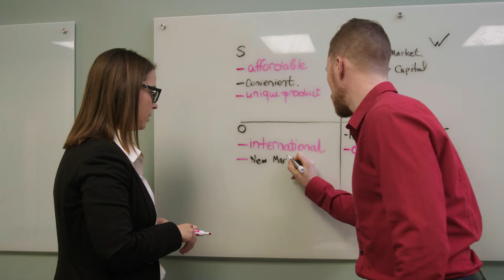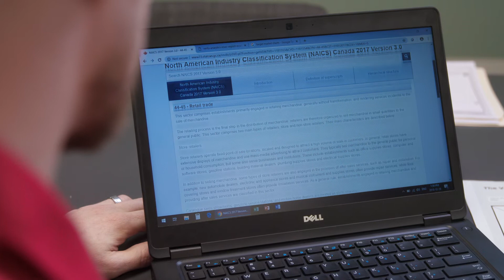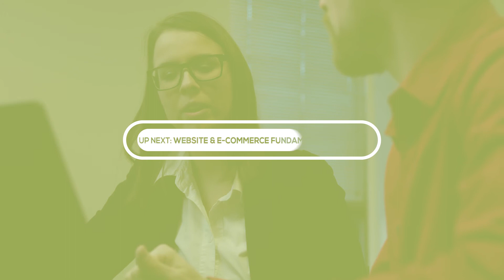Quick Tips for Entrepreneurs: Market Research Essentials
Successful entrepreneurs know how to turn a good business idea into a profitable business opportunity – and it all begins with solid market research.

These free quick tip videos will guide you through some of the key marketing aspects of starting and running a business, including market research, setting up a website, and social media management.

for useful Tip Sheets on these topics and valuable additional resources.